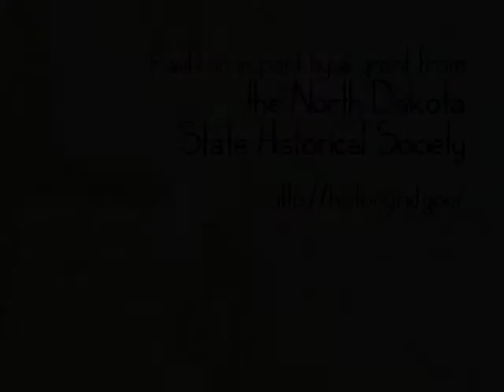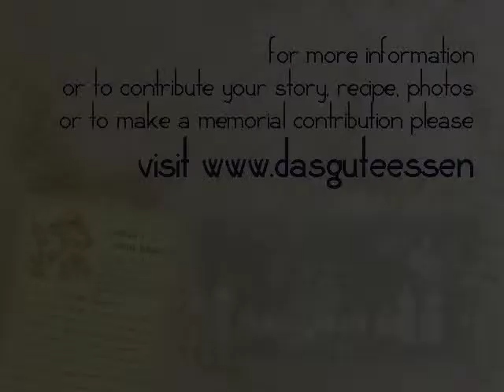Adeline Moch Part 1.mov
Part one of a two-part interview about food with Adeline Moch. This interview was done in December 2011 as part of the SDSND funded Tri-County Tourism Alliance Germans from Russia Food Culture/Cookbook project.